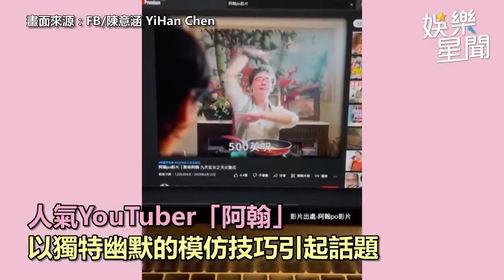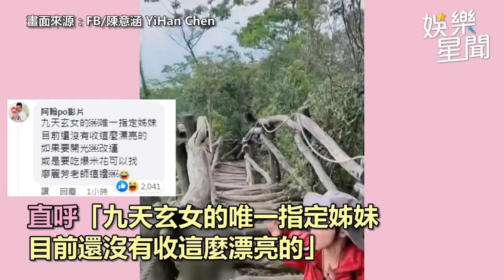九天玄女唯一指定辣妹！阿翰加持合體熱舞 炸出超兇車頭燈｜娛樂星聞